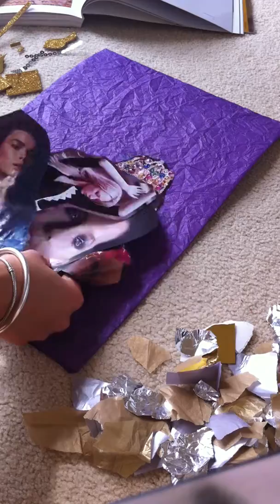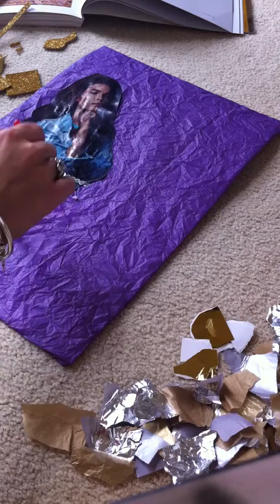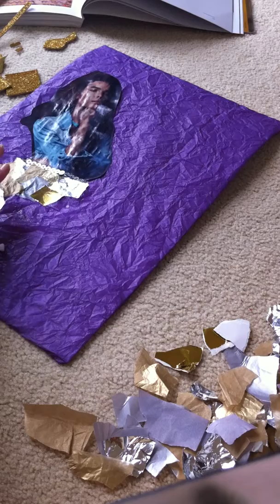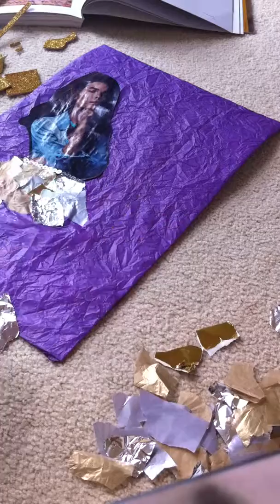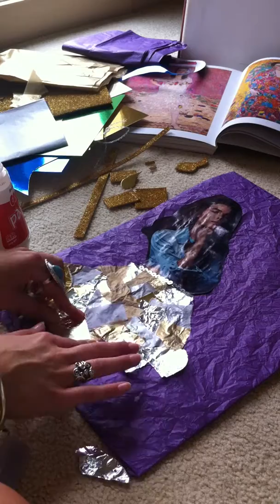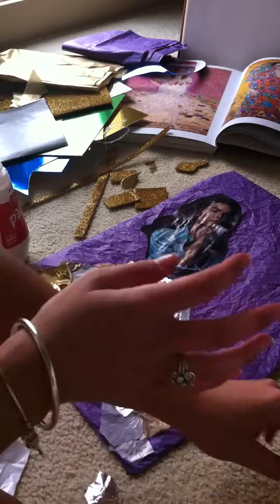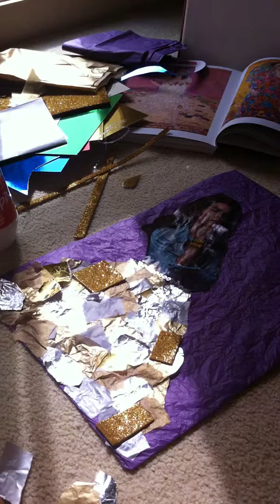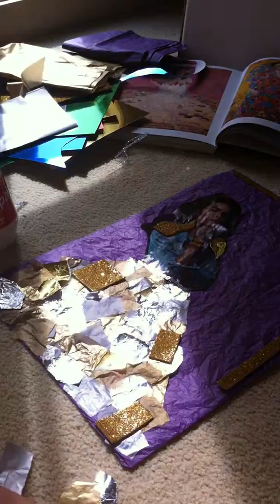Gustav Klimt in the Primary Classroom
Example of a quick and easy visual art activity for the early years